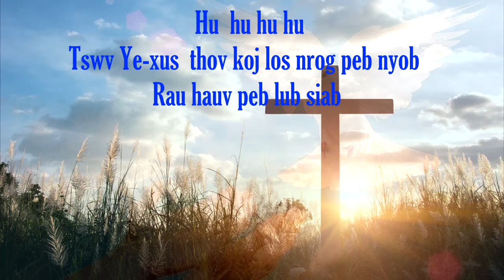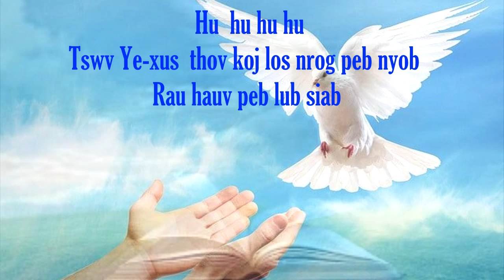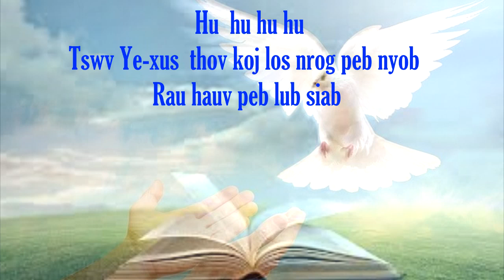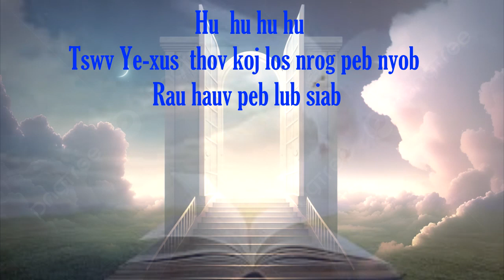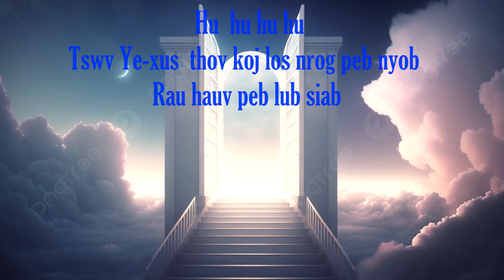446. Nkauj ntseeg Tswvyexus hu hu